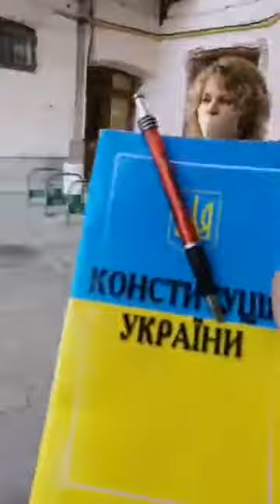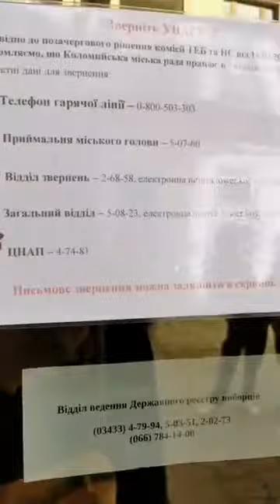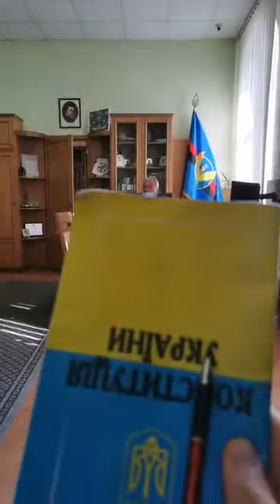У Коломиї люди звернулися до мера міста з вимогою припинити "червону зону"